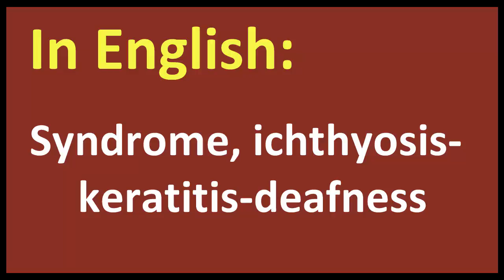Syndrome, ichthyosis keratitis deafness arabic MEANING